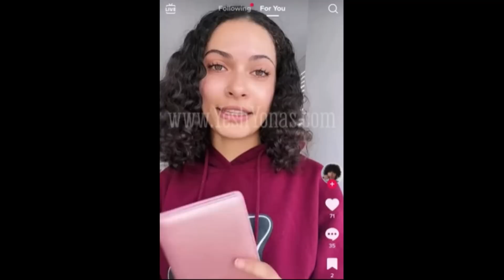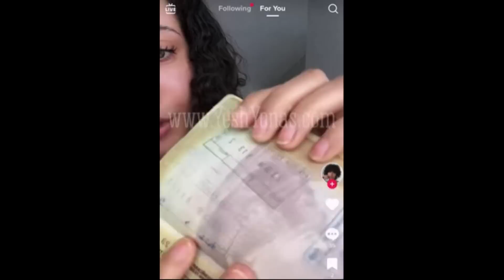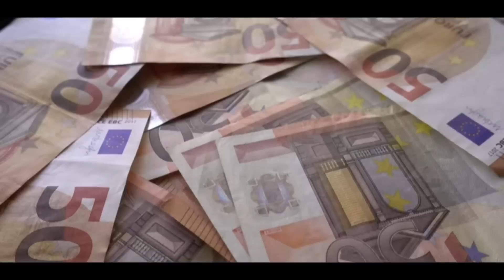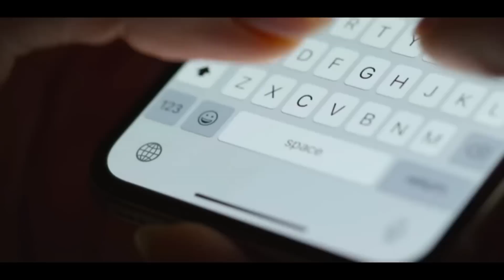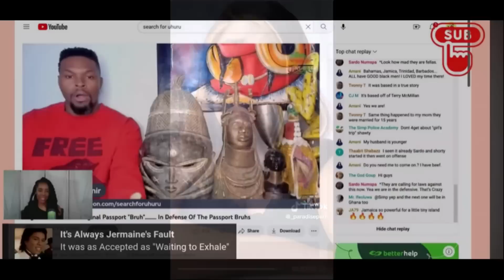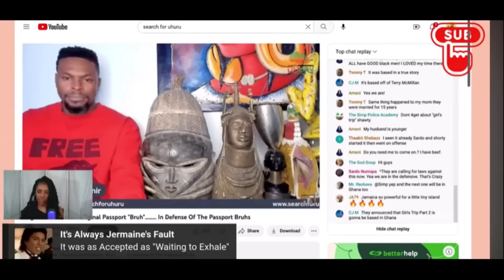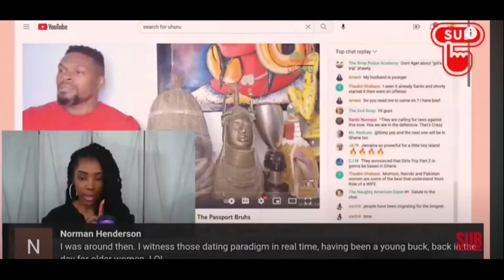Hypocrisy Being Called Out By Passport Bro Supporters!